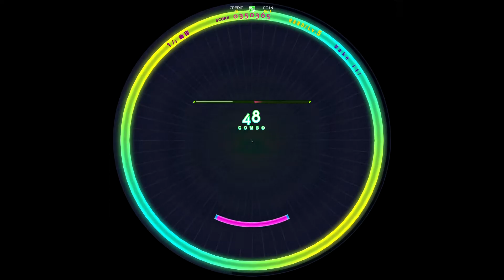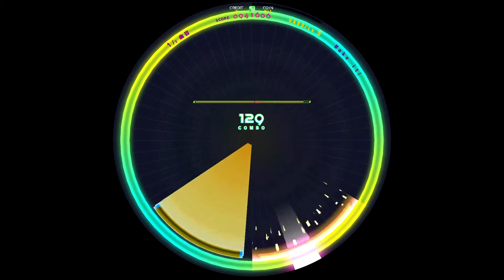[WACCA] Make it！(HARD) AM [譜面確認用]